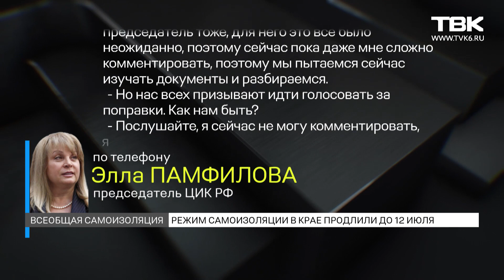Глава ЦИК Элла Памфилова о проведении голосования на самоизоляции